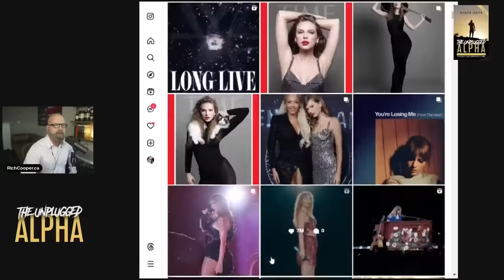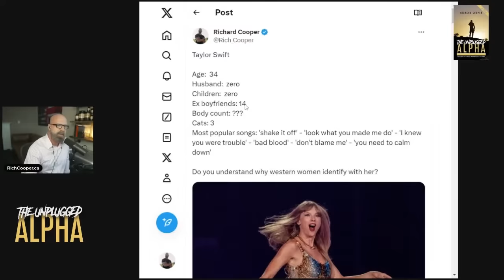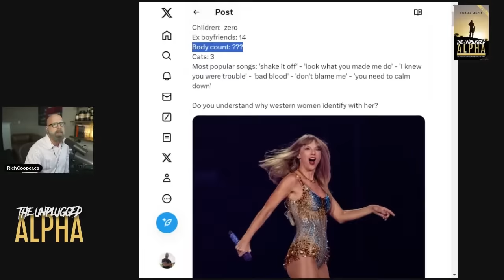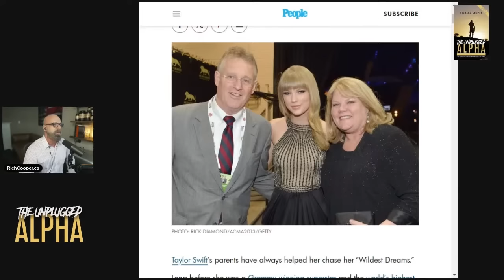Why Are Women Obsessed with Taylor Swift ?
BTC address:
1L1AUHgPeEWXr5AeG6eStRpHsa93FBSNuk